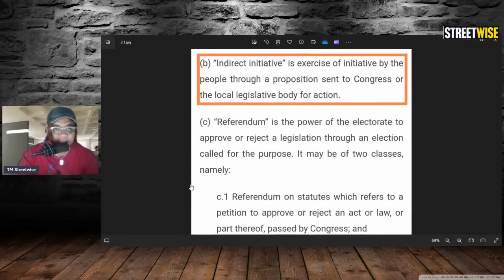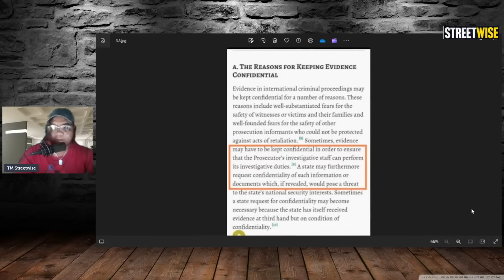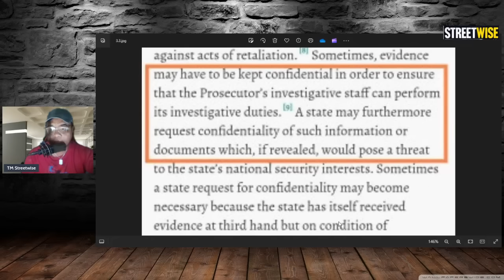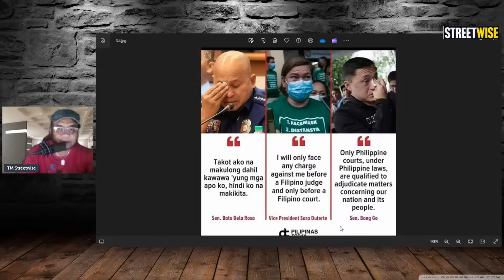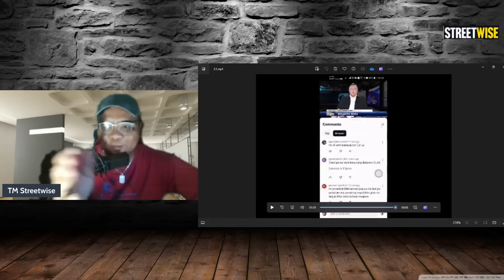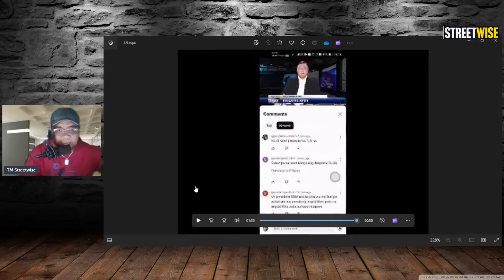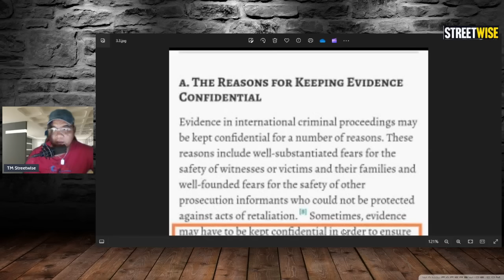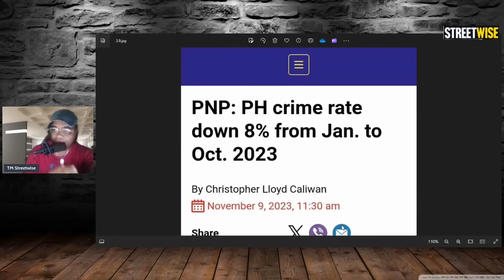DIGONG- TAONG BAYAN NA ANG BAHALA, KUNG IPAPA HULI NILA AKO